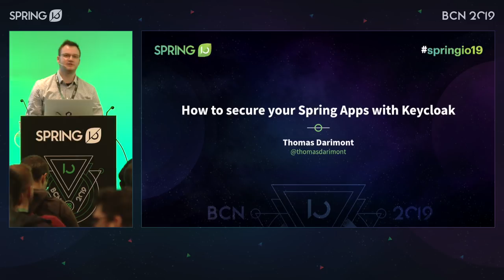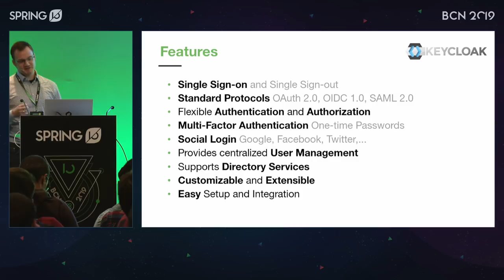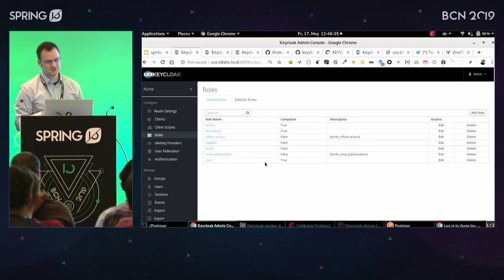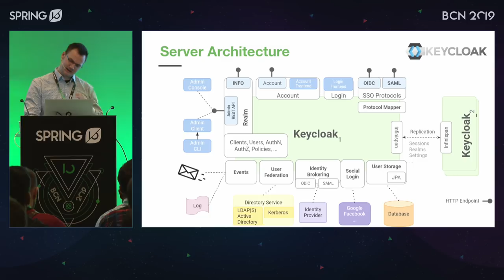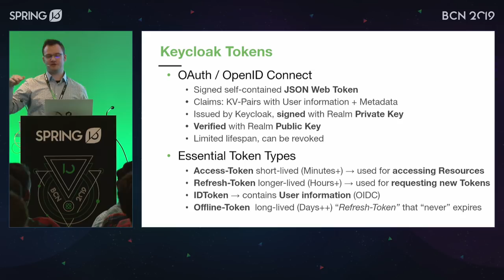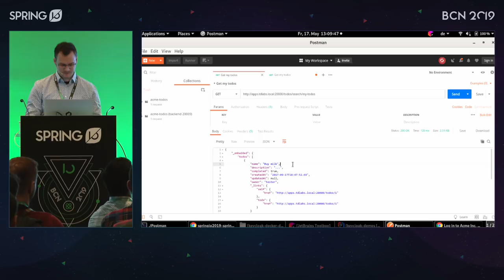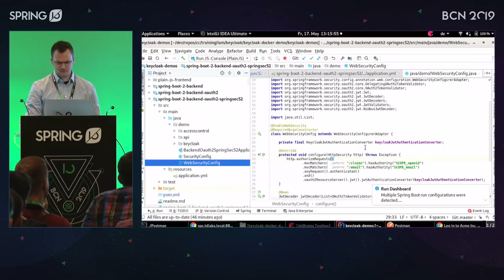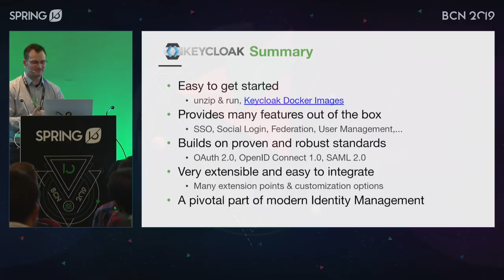How to secure your Spring apps with Keycloak by Thomas Darimont @ Spring I/O 2019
Keycloak provides Single Sign-On based on widely used protocols such as OpenID Connect 1.0, OAuth 2.0 and SAML2, that are easy to integrate with own applications. Keycloak comes with many batteries included, e.g. user management, user registration, 2-factor authentication, support for external identity providers such as Google, Facebook, Twitter, custom look-and-feel and integration with directory services like LDAP, Kerberos or Active Directory. Additionally, Keycloak offers a comprehensive extension model that makes it easy to adapt it to your own needs.

After a short overview of Keycloak features, we will introduce some core concepts with a guided tour through Keycloaks Admin UI. We then take an in-depth look at an OAuth / OpenID Connect based authentication flow. After those foundations are set we will demonstrate possibilities for integrating Keycloak in selected authentication scenarios. We conclude the talk with a brief demo of an centralized identity management infrastructure, built around Keycloak.